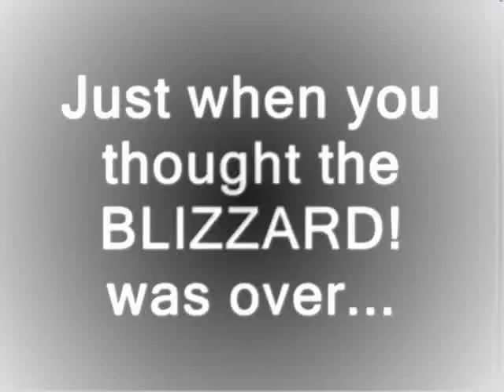BLIZZARD! 3 Contest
Ever wanted to be in one of MmmMamaLikey's movie-trailers???  Your chance is coming!  Keep watching... details to follow soon!